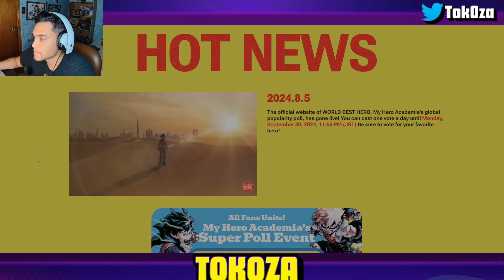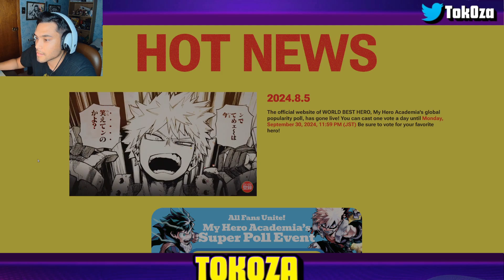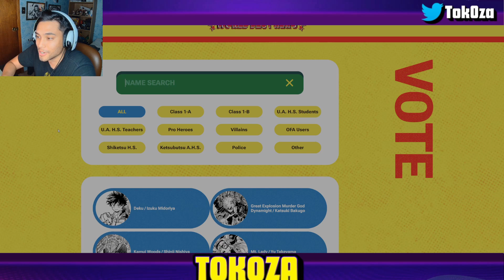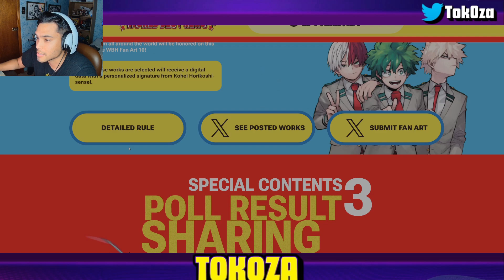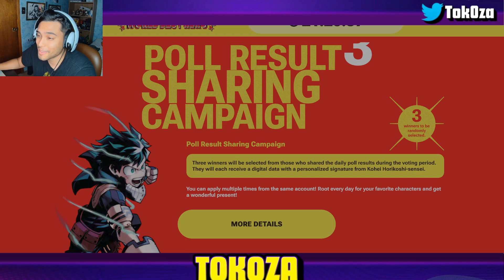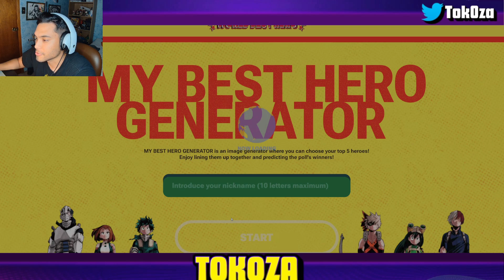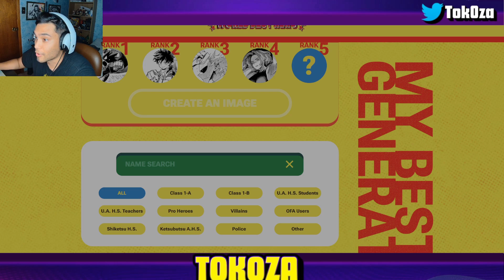My Hero Academia's 'HUGE' Announcement is...